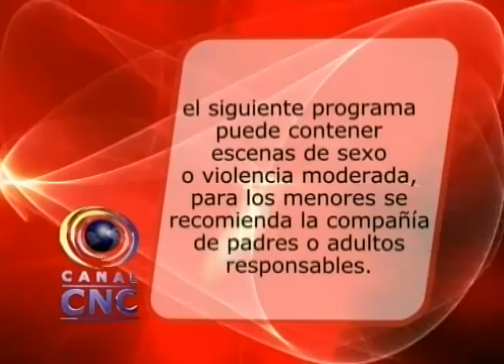NOTICIERO CNC CHOCO 1 DE DICIEMBRE 2015 BLOQUE 1